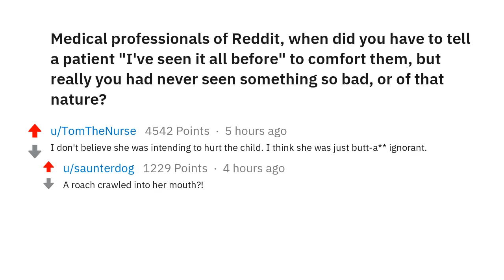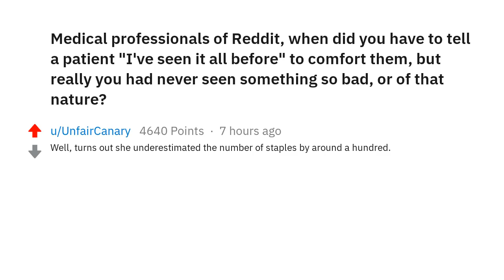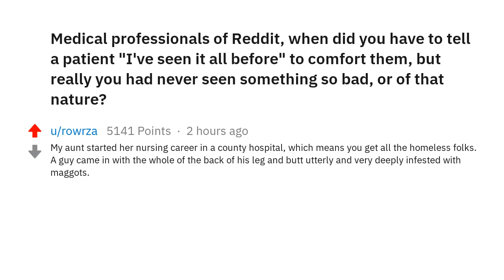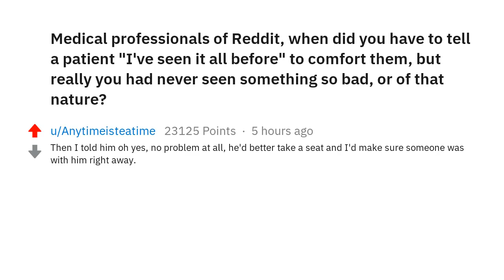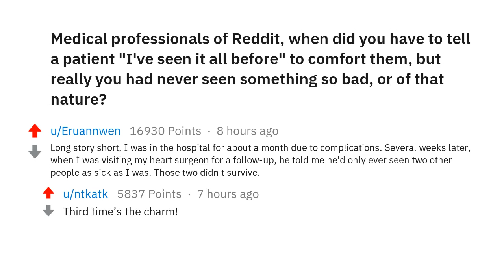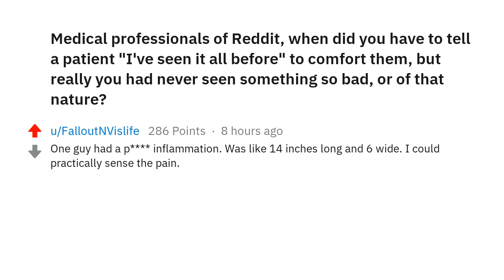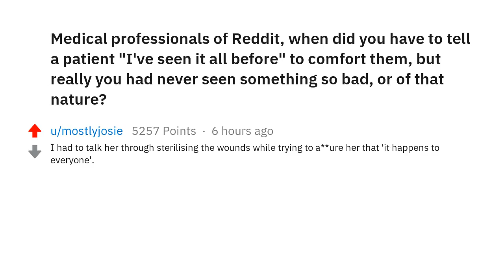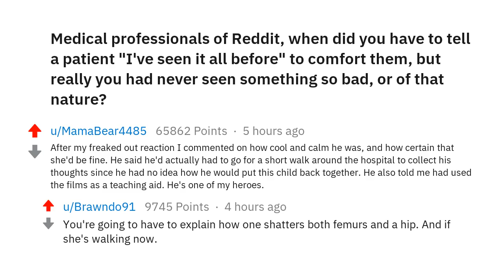Doctors of r/AskReddit "I've seen it all before" ..NOT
Reddit's r/AskReddit answers: Medical professionals of Reddit, when did you have to tell a patient "I've seen it all before" to comfort them, but really you had never seen something so bad, or of that nature? --- 50 LIKES AND I WILL UPLOAD MORE STORIES!

Legal information:
.Outro: